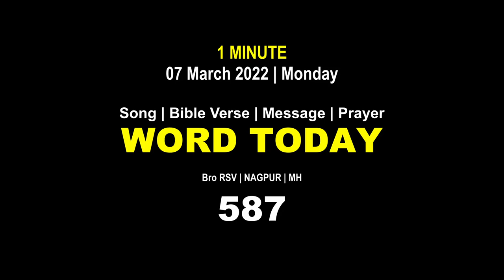Word Today-587 | Bro RSV | One-Minute Video Message (Malayalam) | 07 March 2022